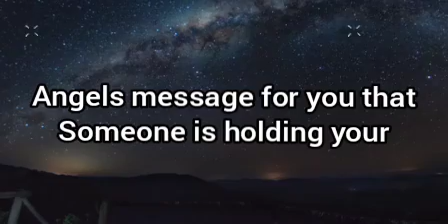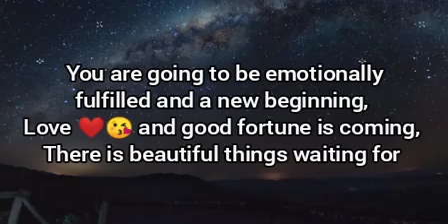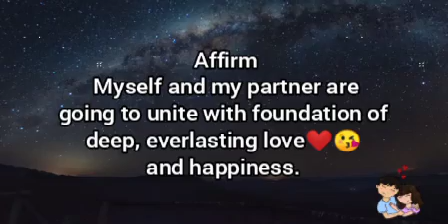🌈Someone is holding your last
Don't ignore it.